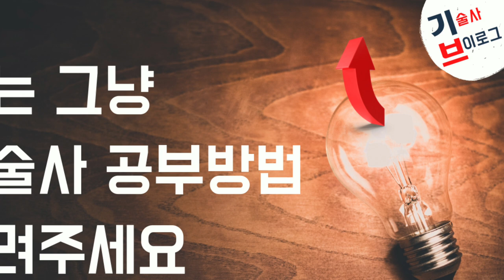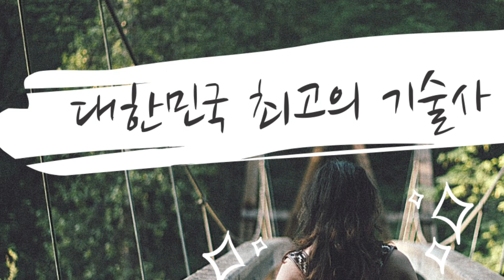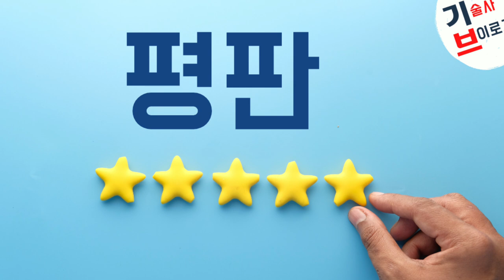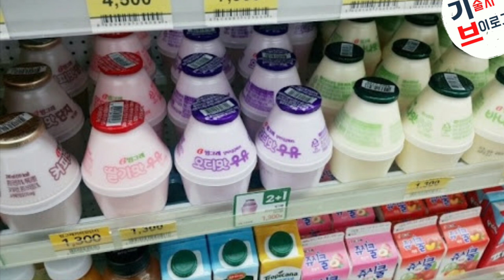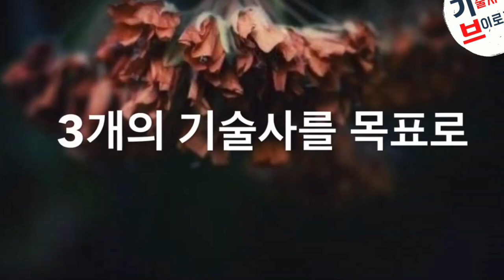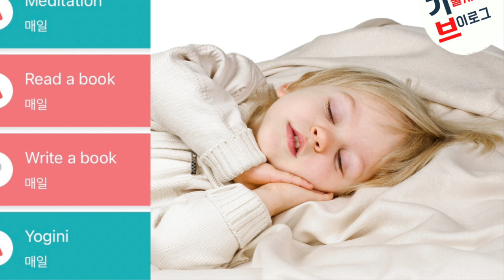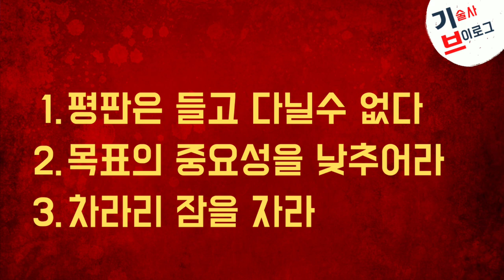기술사가 힘들때마다 반복해서 봐야 할 가장 확실한 처방 3가지 (Feat. 2020 초필살기)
ELCAMAN 기술사 서브노트 전자책 E-Book을 클래스101과 크몽에서 직접 느껴보세요!!

스터디그룹: 열공클럽 어플깔고 기술사 브이로그 검색

안녕하세요 대한민국 최고의 기술사 브이로그를 꿈꾸는 행복한 기술사  ELCAMAN입니다.😁

3개월만이네요 ㅎㅎㅎ 개인적으로 많이 일들이 있었지만 생각 정리는 어느정도 된 것 같고

이번 영상은 간만에 올린 영상답게 제가 2020년에 깨달았던 거의 모든 것을 다 담은 저의 2020 필살기 입니다.

기술사가 힘들때마다 반복해서 보시면 도움이 되실실겁니다.

기술사 브라더 모두 새해 복 많이 받으세요!!! 🌟💫⭐️